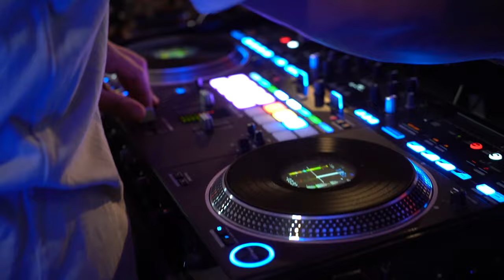Hybrid Fight Night - New Plymouth - May 2023 - Rapira Events Ltd